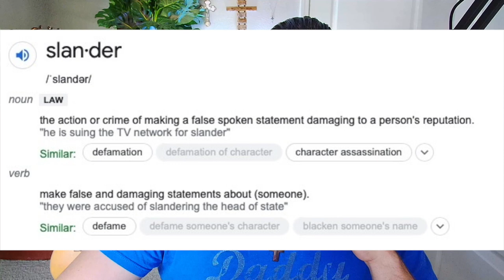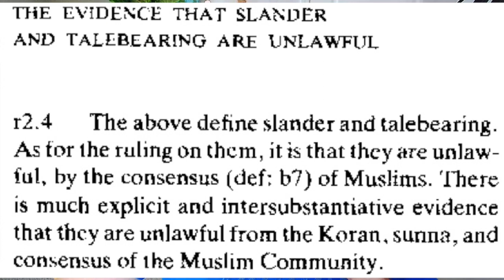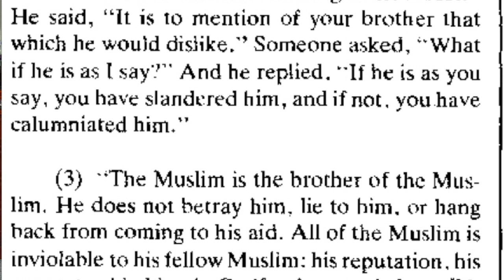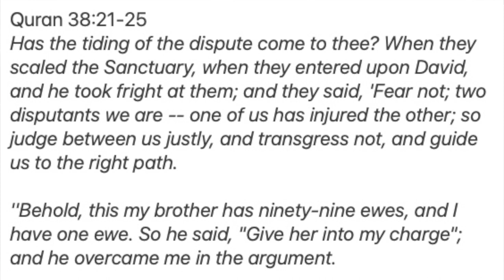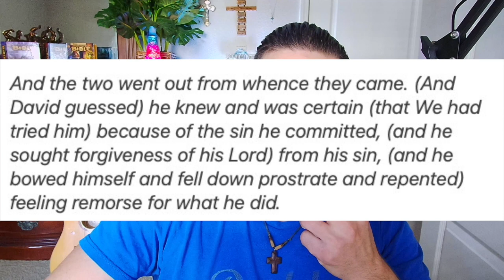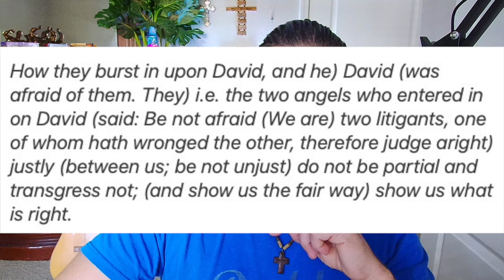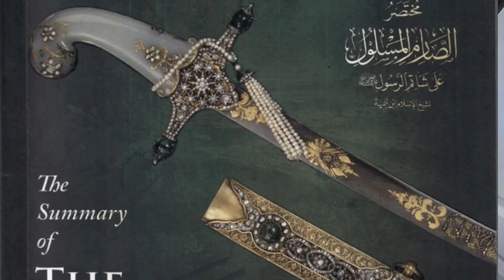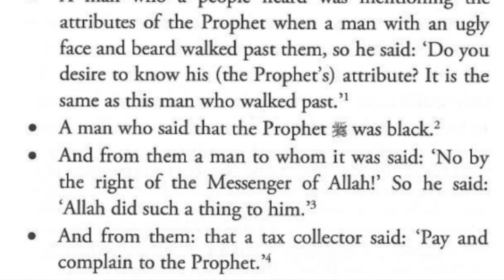Slander in Islam